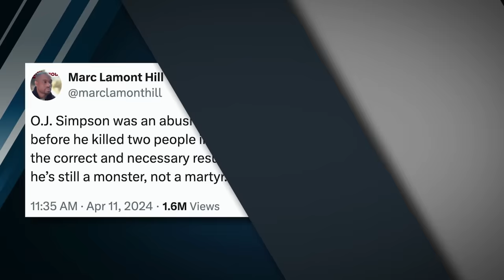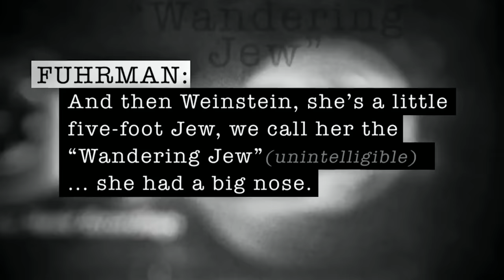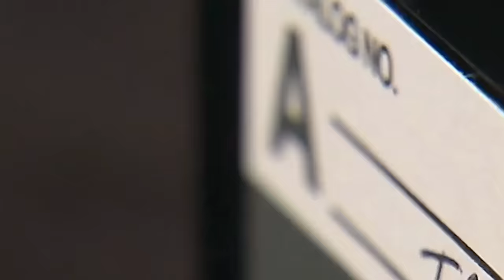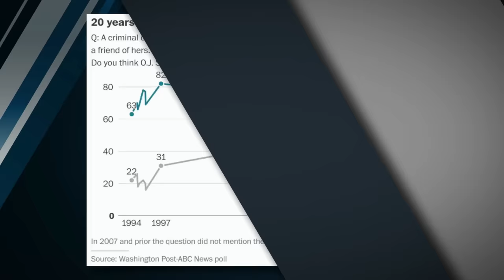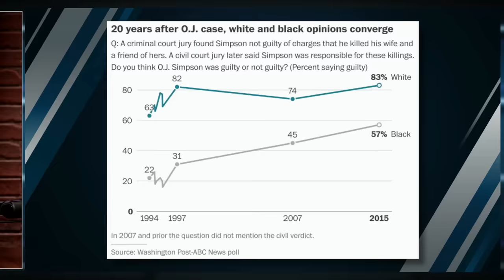OJ Simpson Killed By Cancer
OJ Simpson dies, and we recap his role in American life; Joe Biden’s economy stagnates; and the Biden administration’s unbroken record of foreign policy defeat continues.

Ep.1946

2️⃣ Watch the brand new series, Judged by Matt Walsh only on DailyWire+

00:00 - O.J. Simpson Dead At 76
6:03 - Marc Lamont Hill: OJ’s Acquittal Was Correct And Necessary
7:19 - The Evidence Against OJ
13:03 - Nicole Simpson And Ron Goldman
13:33 - The White Bronco Chase
14:30 - The Dream Team
15:08 - The Glove
17:19 - Fuhrman Takes The Stand
19:44 - The Verdict
21:45 - The Trial Divided America
24:17 - OJ Joked About The Murders
25:11 - FLASHBACK: OJ Gives ‘Hypothetical’ Account
27:41 - Eugene Robinson Op-Ed
30:34  - FLASHBACK: OJ Juror Says Not-Guilty Verdict Was ‘Payback’ For Rodney King
31:36 - Stephen A. Smith: Of Course He Was Guilty
32:48 - Judge Walsh
33:36 - Interview With President Javier Milei
35:06 - Biden Lags In The Polls
41:02 - CNN: Americans Aren’t Feeling What Biden Is Trying To Sell
41:53 - Whoopi: Inflation Isn’t Biden’s Fault
43:34 - KJP Blames Russia’s War For Inflation
45:27 - Israel Prepares For Potential Iran Attack
47:55 - Pelosi On Conditioning Aid
48:46 - KJP Has No Answer On Whether Biden Directly Warned Iran
49:36 - Biden Pressures Israel
50:06 - Bernie Sanders Admits Hamas Won’t Release Hostages
51:04 - FISA Debate
55:56 - Republican Infighting
58:54 - Outro